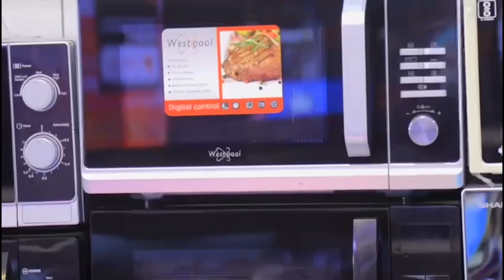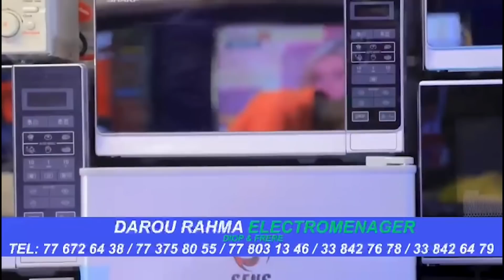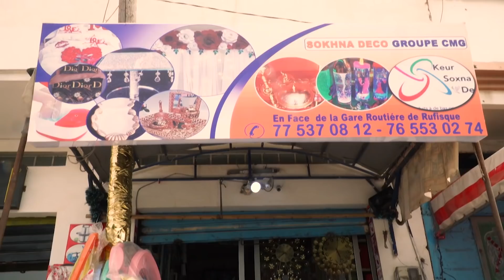Série- Diabarou Gorgui -Episode 185-''772435726,soutenir Arame Wave Ou Orange Money''